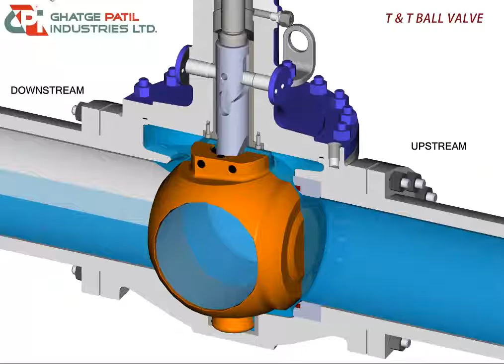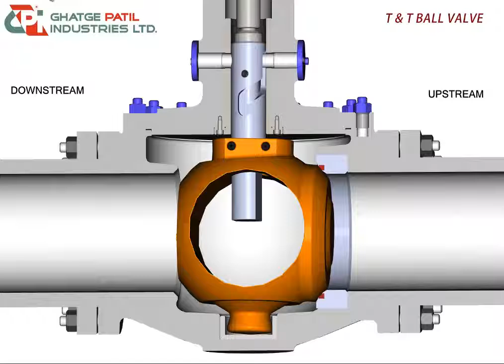T & T Ball Valve animation GPI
Clearly understand how Tilt and Turn ball valve works.